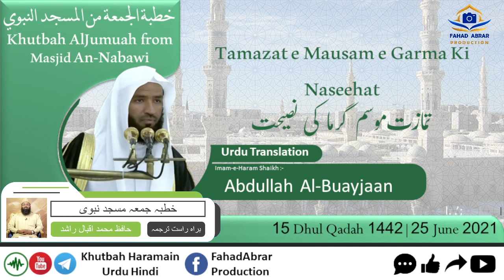Khutbah-Madinah 25-Jun-21 | Tamazat e Mausam e Garma Ki Naseehat | تمازت موسم گرما کی نصیحت